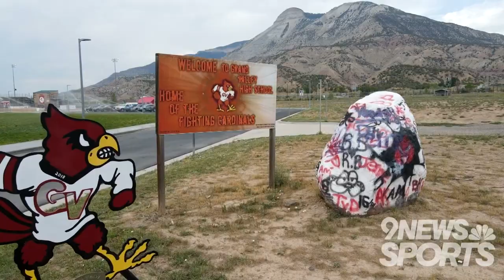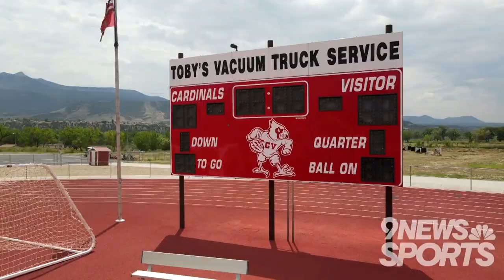Fanscape: Grand Valley High School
The Cardinals have a scenic home out on Colorado's Western Slope.